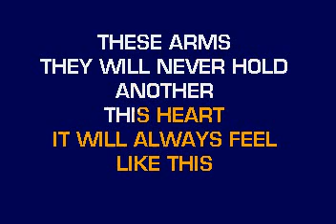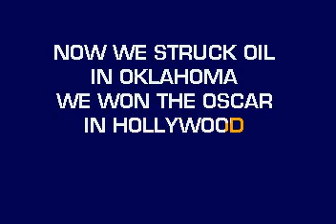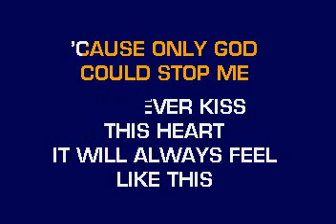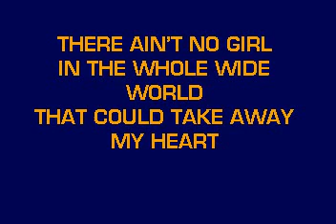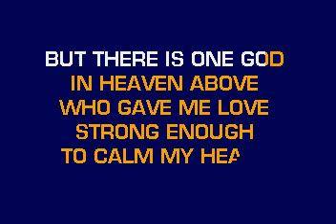[karaoke] CB20588 09 Emerson Drive Only God Could Stop Me Loving You